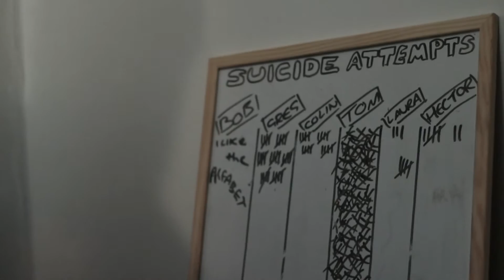Evolution Of The Cult - NUA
The brief: Create a film within 48 hours with the title 'Evolution of the cult.
The Result: .